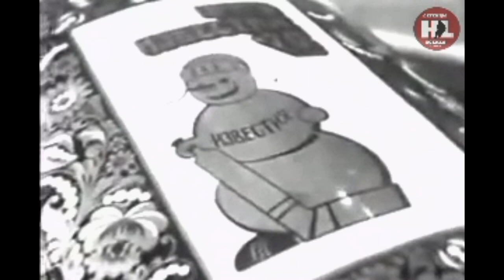1970. Приз Известий. (HD) Обзор турнира | 1970. Izvestia Prize. Tournament Overview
Друзья ждем вас в нашем сообществе ВКонтакте где вы сможете увидеть гораздо больше настоящих хоккейных раритетов!
Дорогие друзья  любая финансовая помощь это огромная награда за наш труд и дальнейшее развитие нашего проекта! Заранее благодарим каждого кто не остался в стороне:
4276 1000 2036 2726 (VISA)
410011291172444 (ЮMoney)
IV-й московский международный хоккейный турнир Приз Известий прошёл с 6 по 13 декабря 1970 года в Москве. Впервые победителем московского турнира стала зарубежная команда. За победу в турнире сборная ЧССР получила огромный, расписанный золотом ларь хохломской росписи — такой оригинальный приз был учреждён редакцией газеты «Известия» для победителя. Команда получила также переходящий приз Федерации хоккея СССР.

IV-th Moscow International Hockey Tournament Izvestia Prize was held from 6 to 13 December 1970 in Moscow. For the first time, a foreign team became the winner of the Moscow tournament. For the victory in the tournament, the Czechoslovak team received a huge, gold-painted chest of Khokhloma painting - such an original prize was established by the editors of the Izvestia newspaper for the winner. The team also received a challenge prize from the USSR Ice Hockey Federation.
Dear friends, any financial assistance from you to our channel is a huge reward for our work and the further development of our project! Thanks in advance to everyone and everyone who did not stand aside:
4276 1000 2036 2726 (VISA)
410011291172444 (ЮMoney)